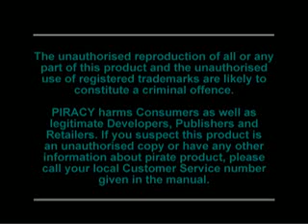epsxe1.7-Klonoa Door to Phantomile-Plongez dans le monde du rêve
Cette semaine on s'endort...et on rêve avec Klonoa Door to Phantomile, premier épisode de la série sorti sur ps1.
La vidéo est assez longue, pourtant cette dernière se termine au premier boss.
Bon visionnage!